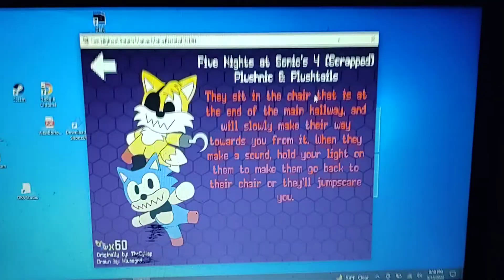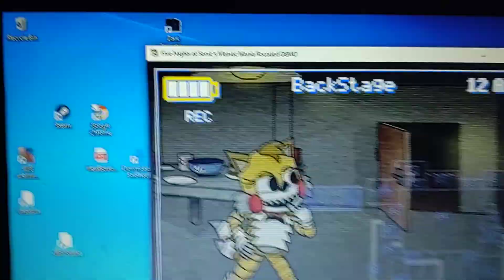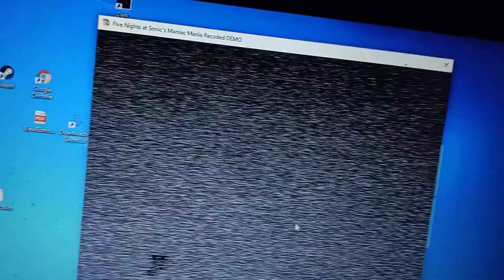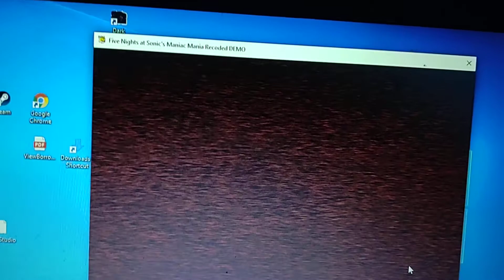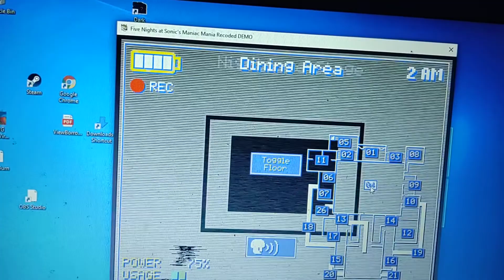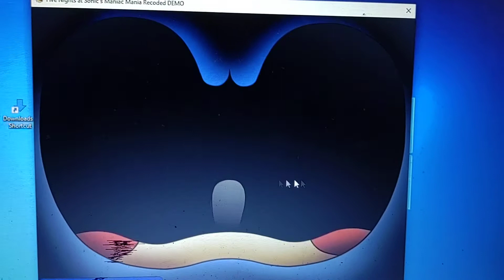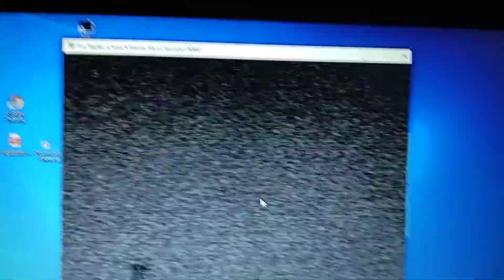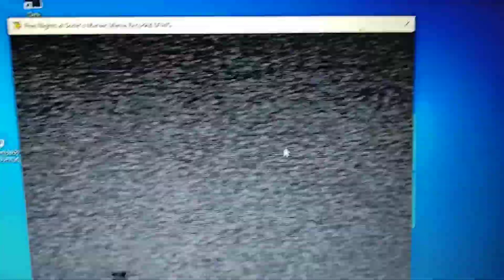maniac mania recoded demo is finally here